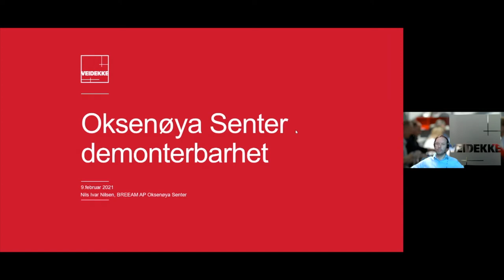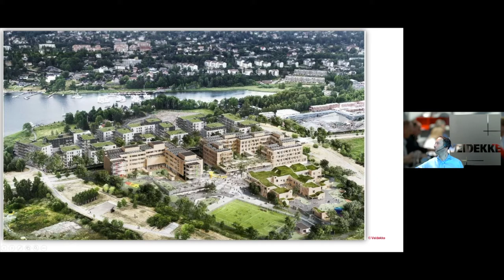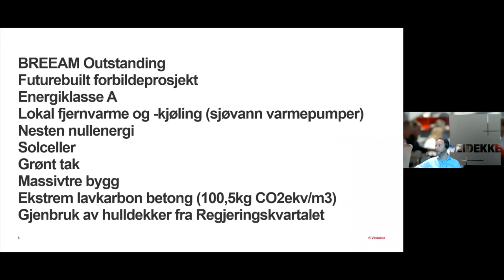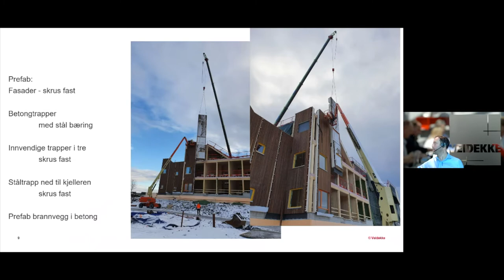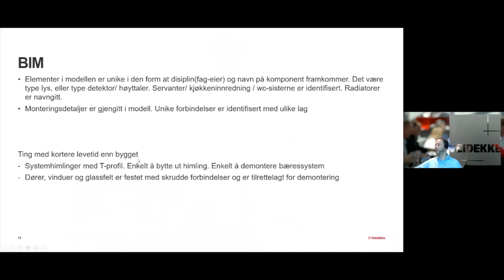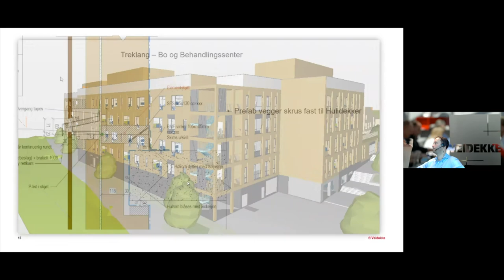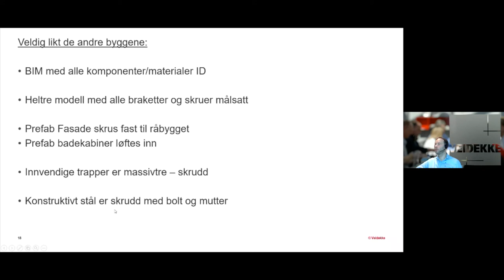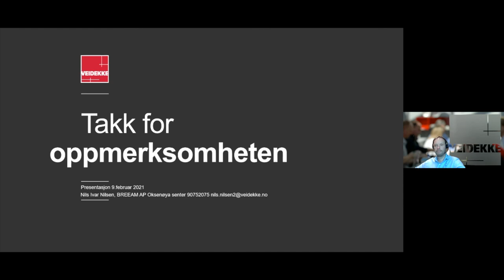Nils Nilsen, miljørådgiver Veidekke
Oksenøya senter – å bygge for demontering